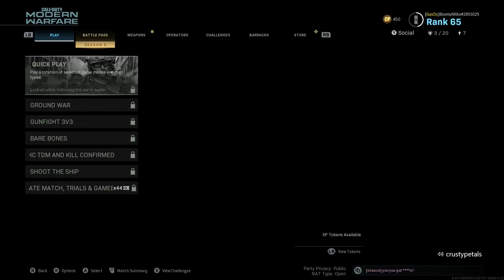Call Of Duty Gunfight Late Night Shenanigans Where's Bianca's Pants?